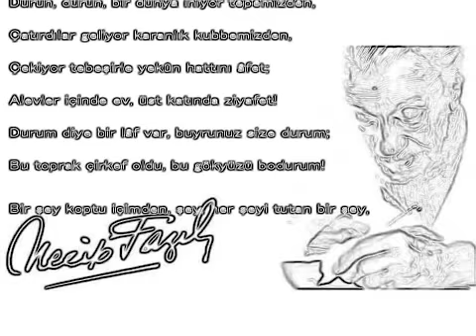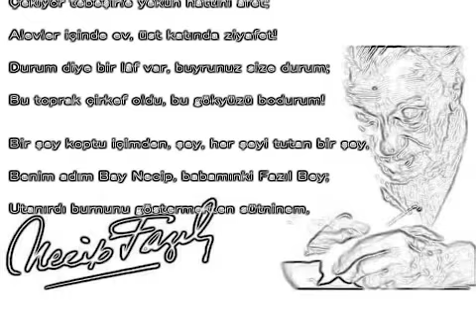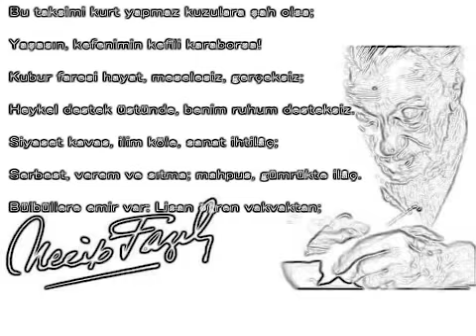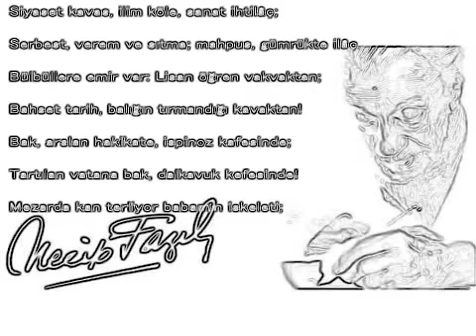Necip Fazıl KISAKÜREK "DESTAN"